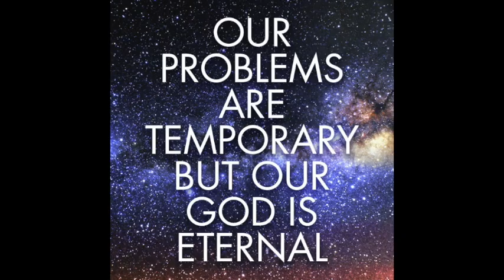Testimony Of Lady Who Only Believed In Science To Explain Life Part 1